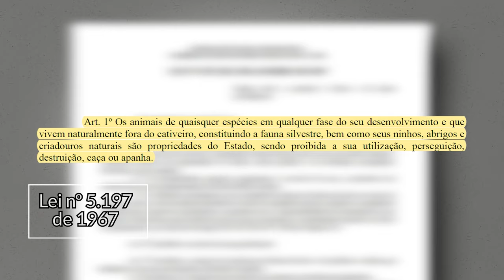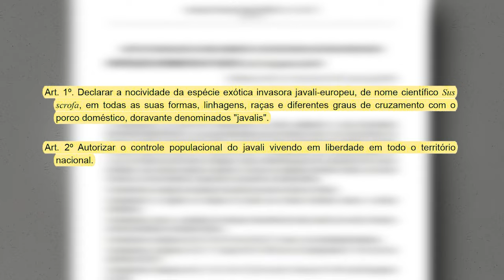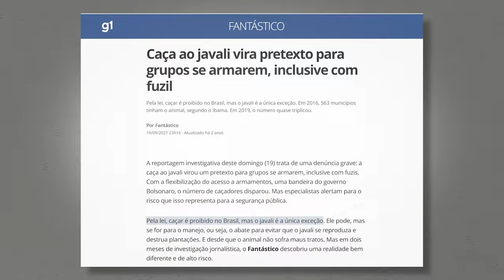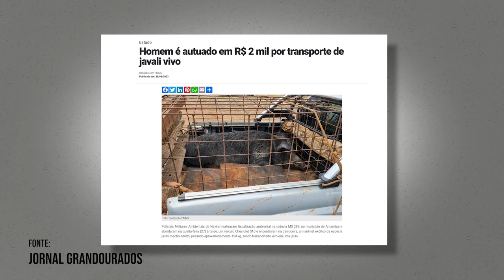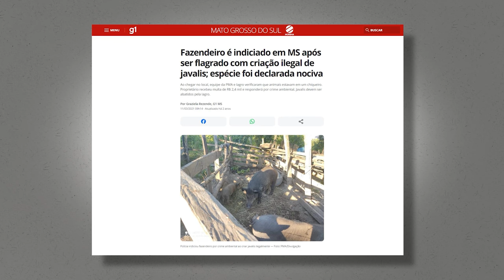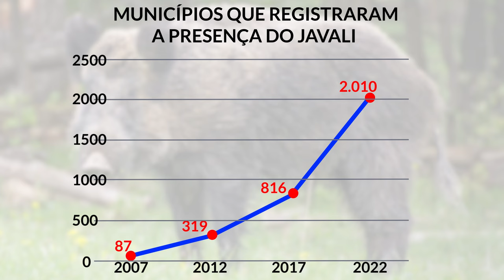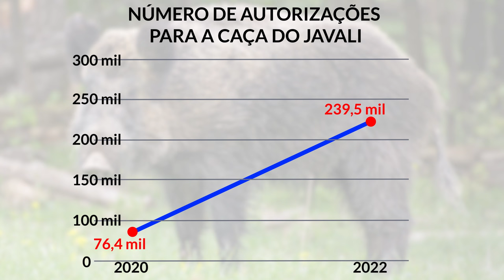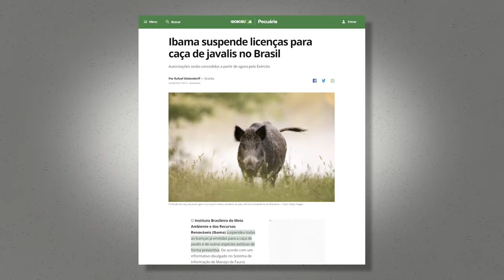Javali vira pretexto de grupos armamentistas [Scientia]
No Brasil o javali é uma espécie invasora, com alta capacidade de dispersão e que representa ameaças ao meio ambiente. Porém, especialistas apontam que a liberação da caça não é a solução. Vem com a gente para entender tudo sobre o assunto na nova edição do Scientia!